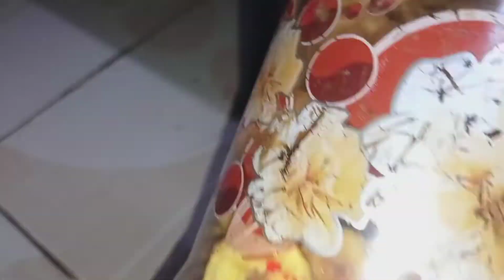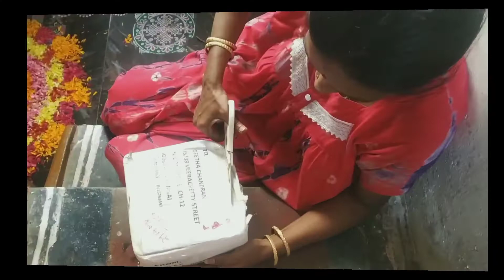ONAM CELEBRATION/PART-1/ PRE-PREPARATION/ SURPRISE GIFT/ UNNIAPPAM/ EXCITING HAPPENINGS IN NEXT PART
With love
Swathi